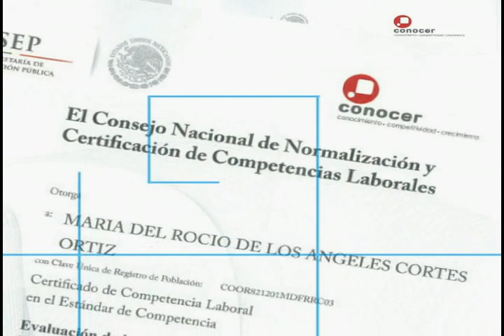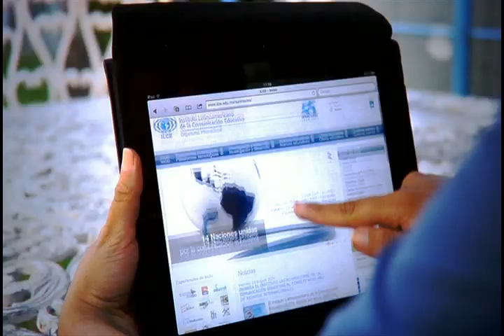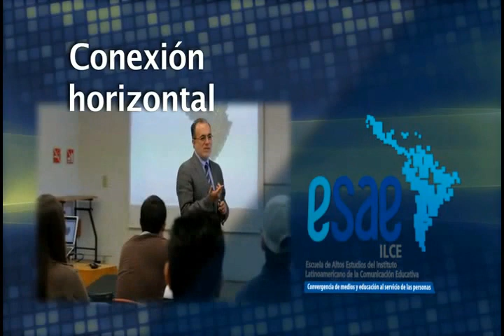Escuela de Altos Estudios del Instituto Latinoamericano de la Comunicación Educativa, ESAE.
Escuela de Altos Estudios del Instituto Latinoamericano de la Comunicación Educativa.

Su misión es poner al servicio de todas las personas, conocimientos con los más altos estándares de calidad, entorno a la tecnología y la educación a través de la convergencia de medios y la accesibilidad a personas con discapacidad.

La ESAE abre su oferta educativa en tres diferentes modalidades: Presencial, semipresencial y en línea para licenciaturas, maestrías y doctorados con reconocimiento internacional.

El modelo innovador de esta escuela, tiene el respaldo de más de 57 años de experiencia en la investigación y aplicación de las nuevas tecnologías en escuelas de todos los niveles educativos de países latinoamericanos, principalmente México.